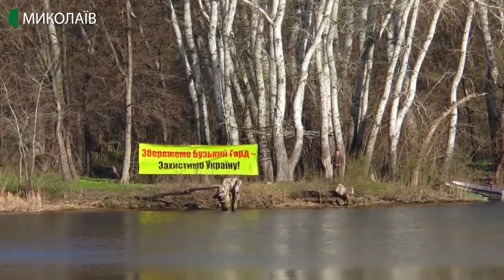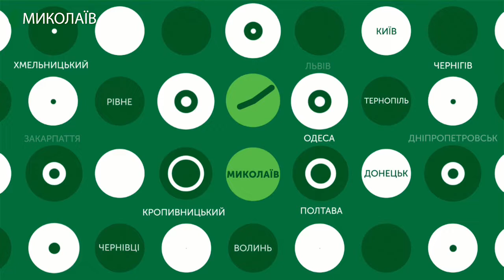16.03.2020. Новини. 19:00